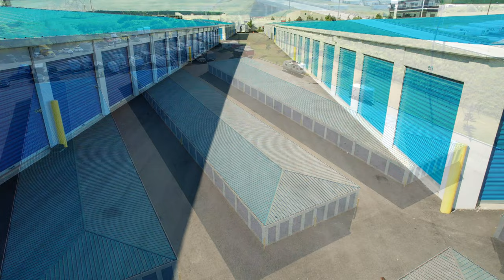James Snow Storage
A short video of James snow storage locations in Milton, Acton and coldwater, Ontario, Canada.